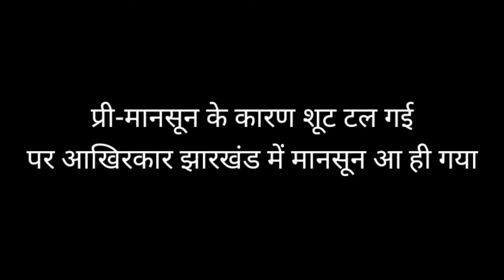Pre-Mansoon Rain In Jharkhand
jharkhand me mansoon kab aayega
dhanbad me mansoon kab aayega
Bokaro me mansoon kab aayega
Jamshedpur me mansoon kab aayega
kolkata me mansoon kab aayega
Dhanbad me barish kab hogi
jharkhand me barish kab hogi

Content & Actor - Krishna Singh

Cinematographer - Rahul Kumar